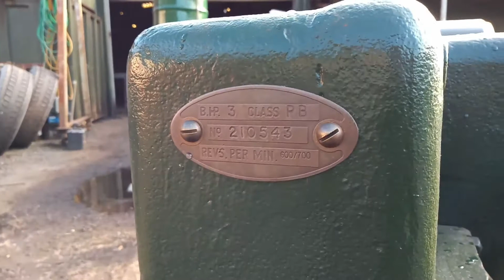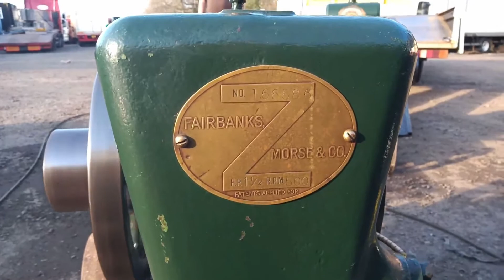Weekend stationary engine crank up amanco hired man Fairbanks headless Lister L Ruston 8pb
amanco hired man
Fairbanks headless
Lister L
Ruston 8pb